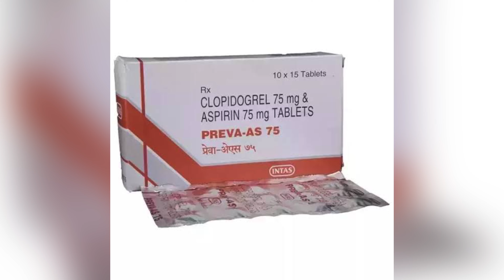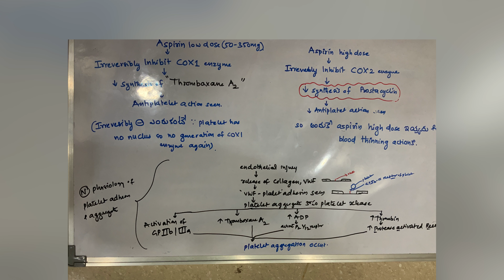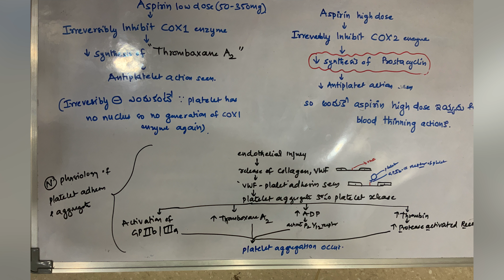Aspirin tablet blood thinner గా ఎలా పని చేస్తుంది ఉపయోగాలు ఏంటి